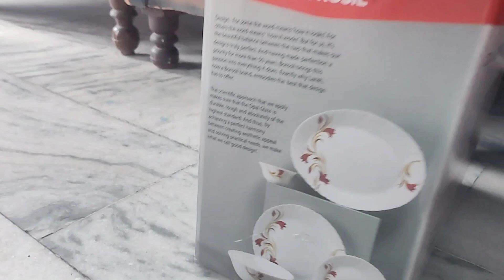Anaya ka chota sa Ghar 🏠☺️